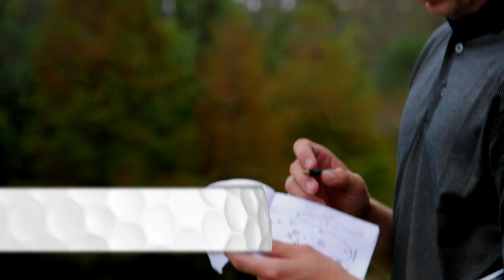Behind the Scenes of Golf Digest's 18 Most Annoying Golf Partners Shoot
Cy Cyr photography brings you the behind-the-scenes mayhem of this Golf Digest shoot of the 18 Most Annoying Golf Partners. From the Cigar Guy to the Parking Lot Pro to the Human Rain Delay, they're all there, and odds are you've seen more than one of them on your home course. With three professional standup comics, a smoking hot beverage cart girl, and plenty of warm, stale beer on hand, the shoot was on par with the funnest I've ever had. Check out the video and let us know what you think.